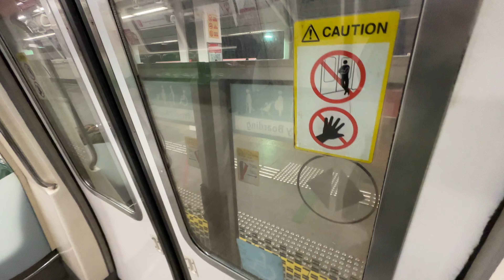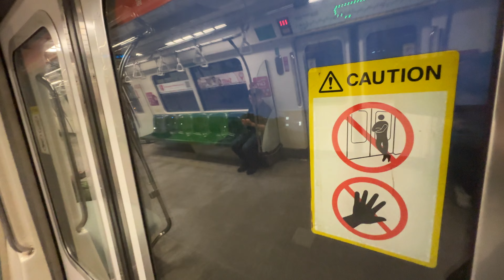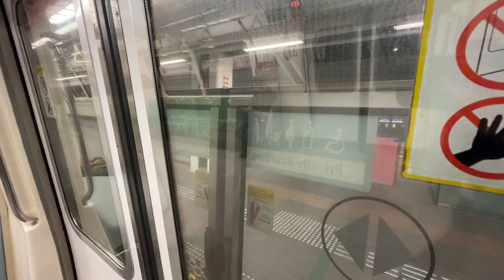⁴ᴷ [The hell?] SMRT Trains, NSL Train Ride [Yew Tee → Kranji] - Kawasaki C151 027/028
mrtsginfo Records a KHI serving NSL Full Day. Question here, why is this KHI running so goddamn early for? Running full day and later on start going missing. Wonder if this trainset is problematic? 24/11/23

UPDATE: This train has since been decommissioned and scrapped. This was the good time I record it on NSL, before being permanently removed from service in December 2023 and subsequently scrapped in January 2024.

Profile of Train:
Direction - NS5 Yew Tee to NS7 Kranji